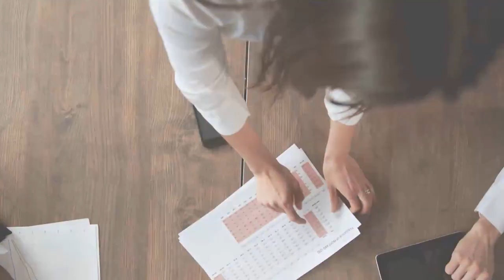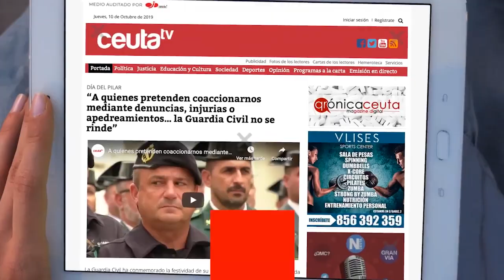El Gobierno "estudiará" declarar festivo el final del Ramadán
El Gobierno de la Ciudad va a a estudiar la posibilidad de declarar como festivo el final del Ramadán. Lo ha dicho el consejero de Educación y Cultura, Carlos Rontomé, tras una interpelación del diputado de Caballas, Mohamed Alí. Rontomé ha señalado que es complejo encajar una fecha eliminando un festivo en domingo porque todos los años no son iguales.